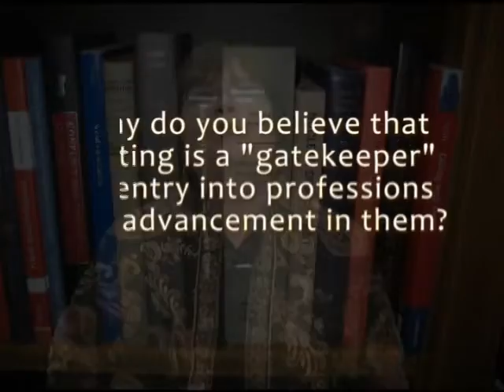Writing as Gatekeeper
Kathleen Saunders places emphasis on the cultivation of basic writing skills not only as a means to academic success, but as a "gatekeeper" for crucial social and professional skills.